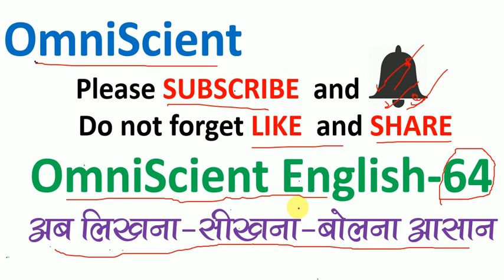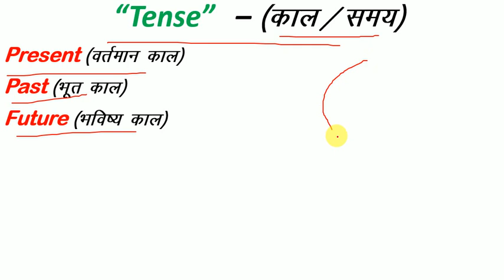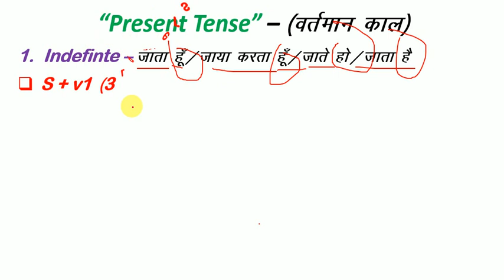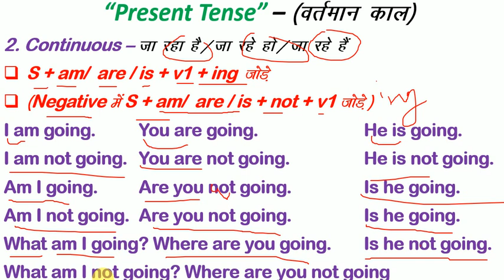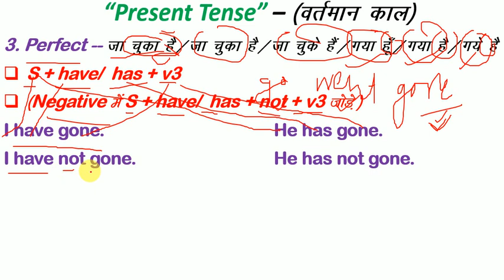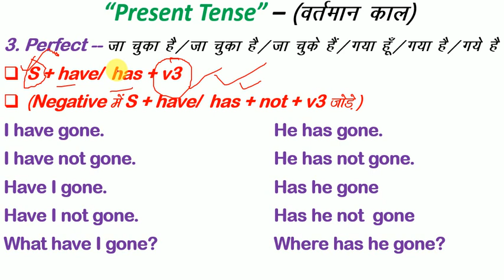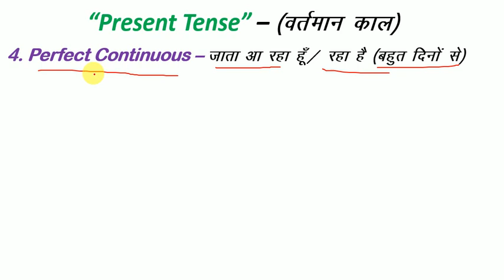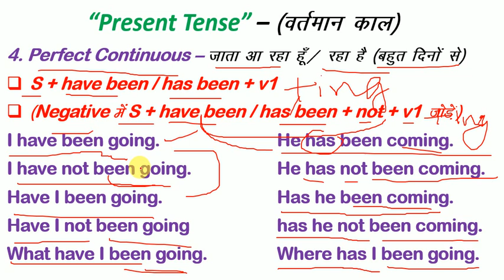अंग्रेजी Zero से सीखने का आसान तरीका = Tense (काल / समय) // English मे कैसे लिखना-पढ़ना चाहिए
अंग्रेजी Zero से सीखने का आसान तरीका = अंग्रेजी कैसे पढे // English मे कैसे लिखना-पढ़ना चाहिए
अगर आप Tense सीखना चाहते है तो इस video को पूरा देखिये क्यों कि अंग्रेजी सीखने का सबसे आसान तरीके से समझाने का प्रयास किया गया है